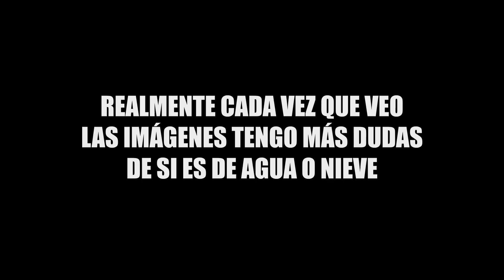CRIATURAS ACUÁTICAS y BIOMAS CONFIRMADOS en Hogwarts Legacy